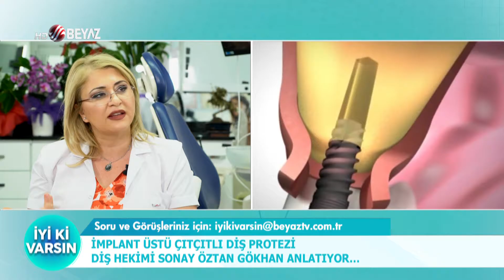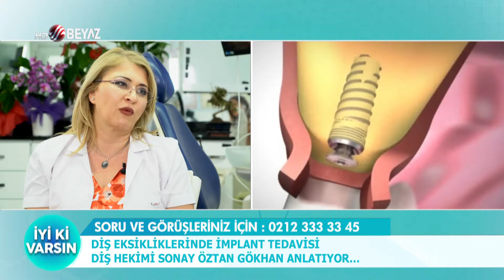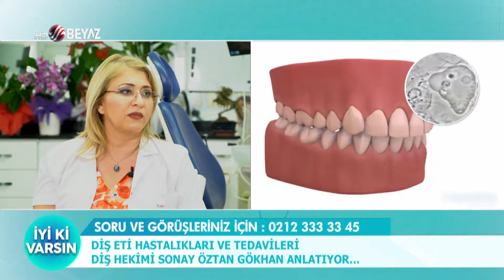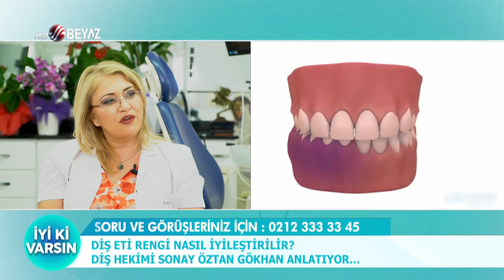Ağız ve diş sağlığına dair merak edilen her şeyi Diş hekimi sonay öztan gökhan anlatıyor...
Dişlerin eksikliklerinde implant tedavisi nasıl yapılır?
Tam dişsiz çenelerde kaç implant ile diş yapılır?
Diş estetiği hangi uygulamaları kapsar?
Yaprak lamineler herkese uygulanır mı?